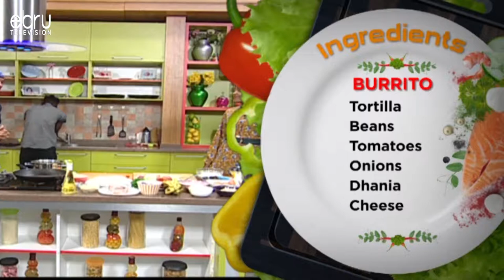Ebru TV - Manasseh making Chiken &beans burrito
Is Mannaseh good in kitchen?
FB Mannaseh Slumkeed